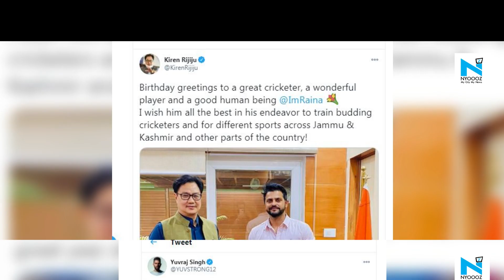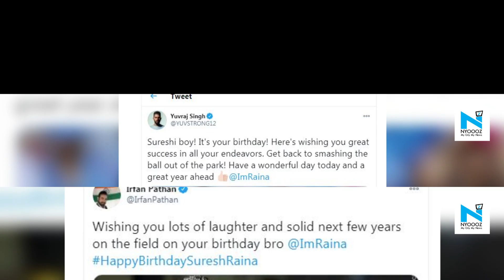Cricket fraternity wishes Suresh Raina on his 34th birthday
Former India cricketer Suresh Raina celebrated his birthday on Friday with his wife Priyanka Chaudhary and daughter Gracia Raina in Maldives. The cricketer took to Instagram to share a few photos.